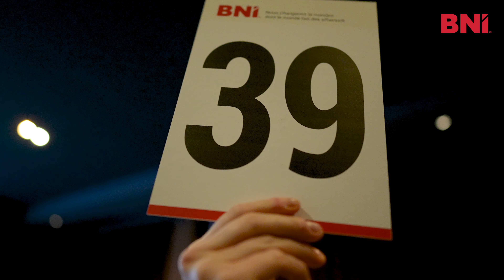BNI Aftermovie soirée Van Der Valk